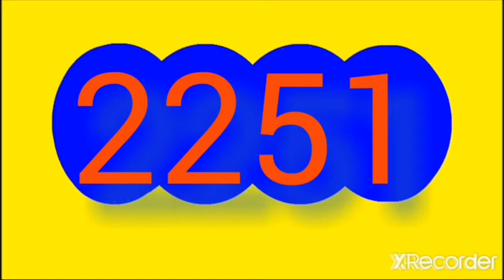5 de diciembre de 2022 Resultado saman de la suerte y fantastica dia de HOY LUNES 5 diciembre 2022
Resultado saman de la suerte y fantastica dia de HOY LUNES 5 DE diciembre DEL 2022

RESULTADOS SORTEOS DE LOTERIAS Y CHANCES DEL lunes 5 de diciembre DEL 2022